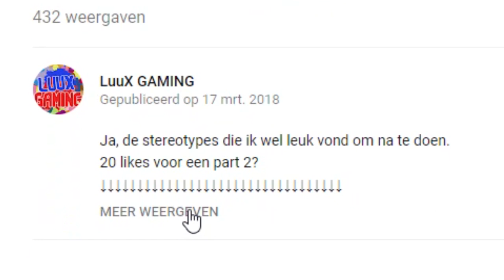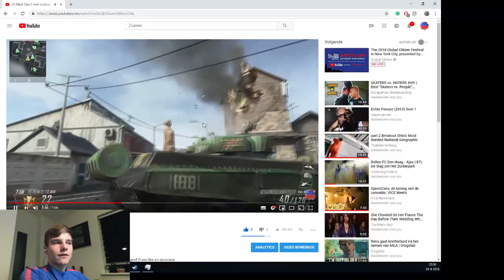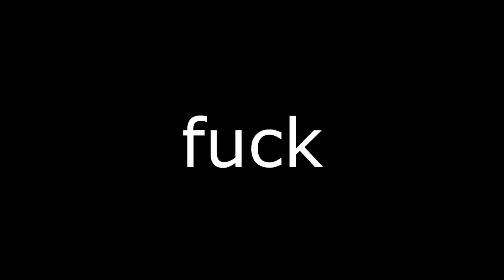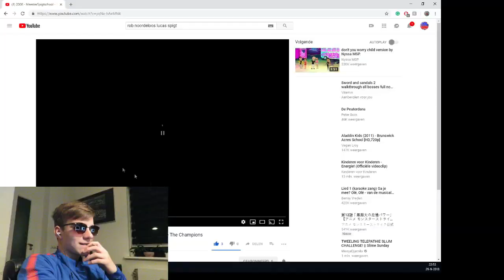REAGEREN OP OUDE VIDEO'S!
Je oude filmpjes terugkijken blijft leuk, en daarom koos ik ervoor om dit keer een heel ander concept te pakken. Ik hoop dat jullie dit ook leuk vinden om naar te kijken en niet altijd een game video.

25 likes voor een part 2 ? Die dit keer niet pas na 6 maanden komt xx
Leuk dat jullie deze video hebben gekeken/gaan kijken.
Heb je all een duimpje omhoog gedaan? Nee? Effe doen joh! kost maar 1.88888 sec DAT zou echt awesome zijn!

Wacht, ik stel me eerst voor: ik ben Lucas ik maak YouTube filmpjes met mijn vrienden of alleen.
Ik ben 15 jaar oud en dit is mijn hobby, gare filmpjes uploaden op dit platform genaamd youtube.
Mensen entertainen is mijn bedoeling, maarja zoals ik zeg, mijn bedoeling.
In deze video's gaat veel edit werk, dus een like als je het leuk vond zou gewaardeerd zijn!

Nou zoals ik al zei ik maak YouTube filmpjes. Dat doe ik heel graag!! Dat motiveert mij om nieuwe videos te maken en ook beter m'n best te gaan doen. En vergeet zeker niet dat belletje aan te klikken zodat je op de hoogte blijft van al mijn nieuwe video's als deze uitkomen!